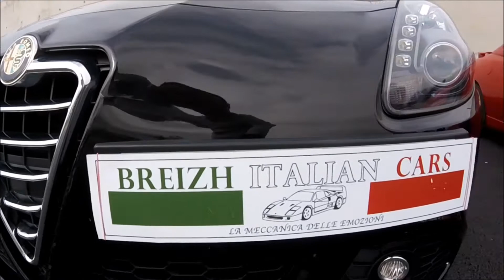Rassemblement auto Italienne Lohéac 2017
Organisé par Breizh Italian Cars, un rassemblement de voiture Italienne qui c'est déroulé  le dimanche 24 septembre 2017 au manoir de l'automobile à Lohéac.